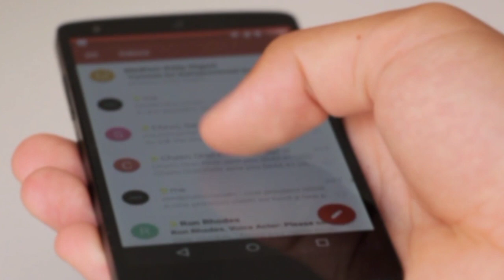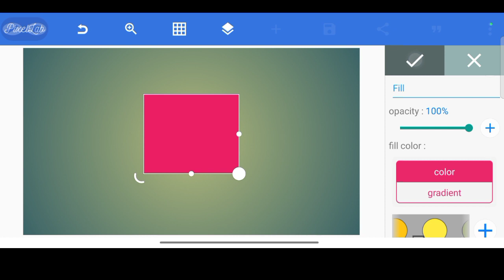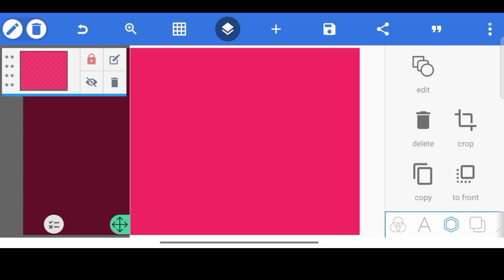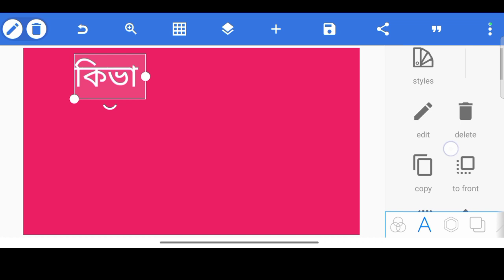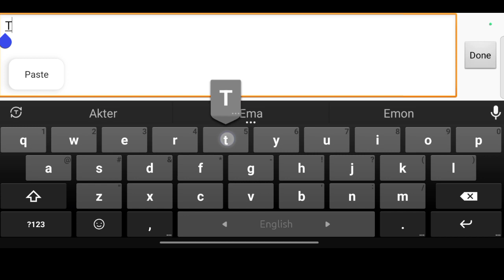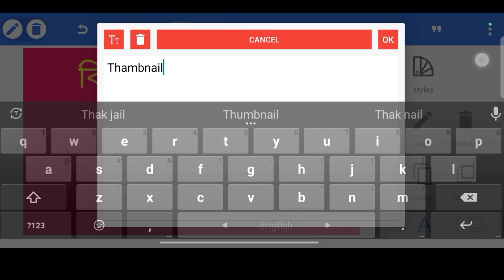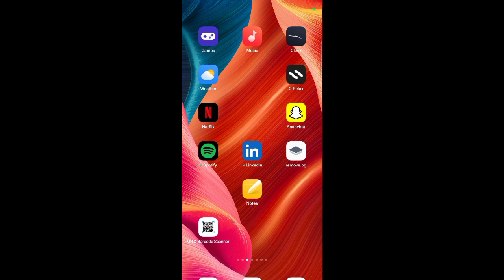আমি কিভাবে YouTube Thambnail বানাই | How To YouTube Thambnail | Bangla Tutorial | Ema Akter